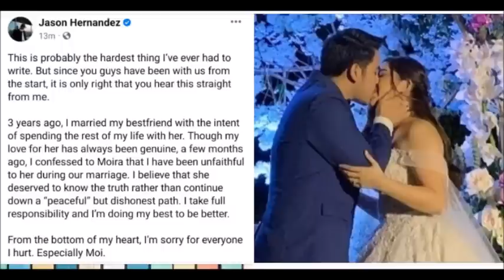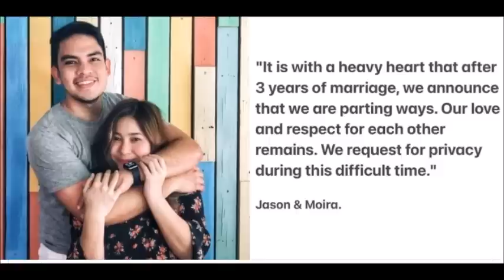NAKAKALUNGKOT NA BALITA MOIRA DELA TORRE AT ASAWANG SI JASON HERNANDEZ TULUYAN NG NAGHIWALAY